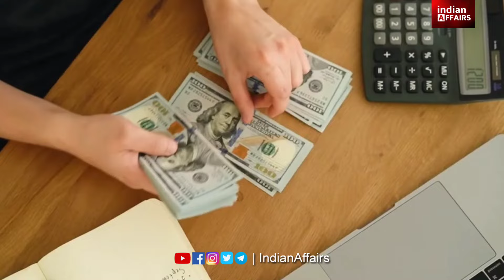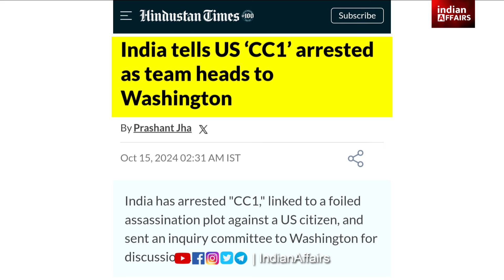झुक गए भारत सरकार पीएम मोदी, कनाडा के बाद अब अमेरिका ने भारत को धमकाना स्टार्ट किया, दुनिया हैरान।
We welcome you to Indian Affairs! Through this YouTube Channel, our objective is to provide all the knowledgeable information about India in Hindi, which will increase your GK general knowledge about various topics. Indian Affairs is a very great YouTube Channel for everyone, especially for students preparing for competitive exams. Hopefully, you will like our effort.

India's Relations With International Countries, Foreign Policies Explained By Dr. Jaishankar
India, Geopolitics, International Relations, US Visa & PM Modi - Dr S Jaishankar
S. Jaishankar ने बताया, क्या PM Modi ने जंग रुकवाई? Khalistan, China, Maldives पर खुलासे।

प्रतियोगी परीक्षार्थियों की समसामयिकी विषय पर मजबूत पकड़ बनाए रखने के लिए हमारी विडियोज रोजाना आप सभी के ज्ञान का विस्तार करेंगी, जिसके माध्यम से हम International Relations और GK General Knowledge के अंतर्गत आने वाले महत्त्वपूर्ण राष्ट्रीय व अंतर्राष्ट्रीय मुद्दों, घटनाओं, योजनाओं इत्यादि के द्वारा आप सभी विद्यार्थियों का ज्ञानवर्धन करते हैं और इसके साथ ही आपकी जनरल नॉलेज में वृद्धि भी होती रहेगी। हमारी वीडियो आपकी सभी प्रकार की प्रतियोगी परीक्षाओं की तैयारी के लिए बेहद उपयोगी सिद्ध होंगी और स्टेट या सेंट्रल सभी प्रकार की सरकारी नौकरी पाने के आपके सपने को साकार करने में मदद करेंगी।